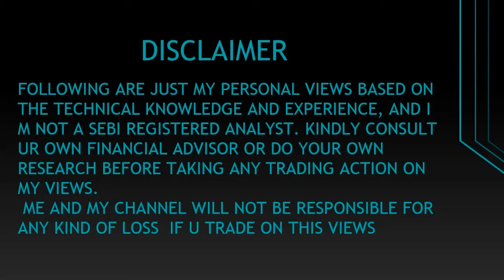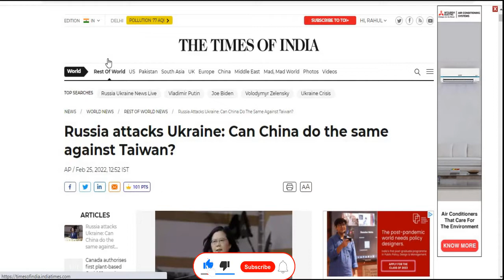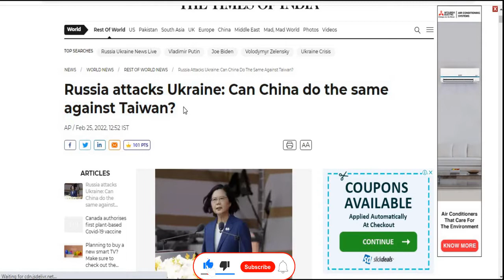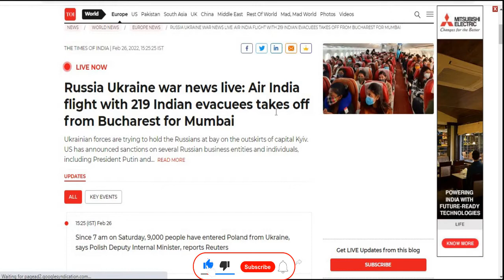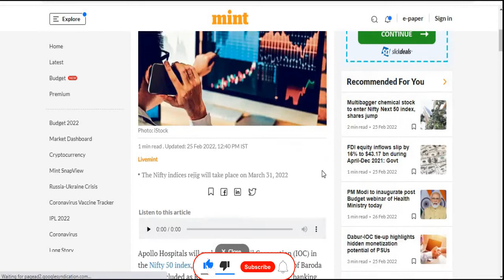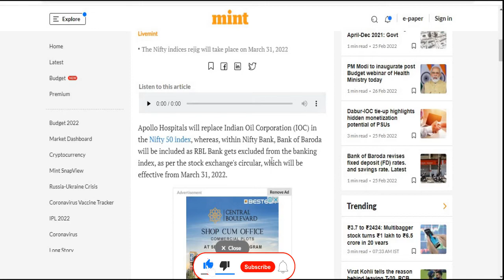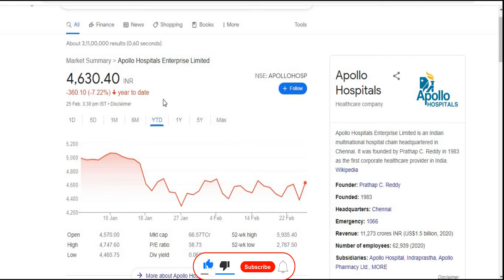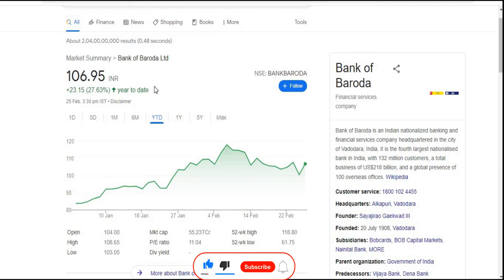Russia-Ukraine War || संकट अभी टला नहीं है || NIFTY 50 UPDATE || CHINA-TAIWAN || अब क्या करें